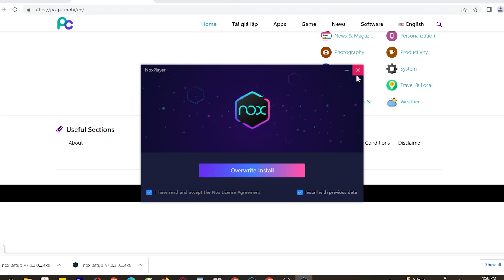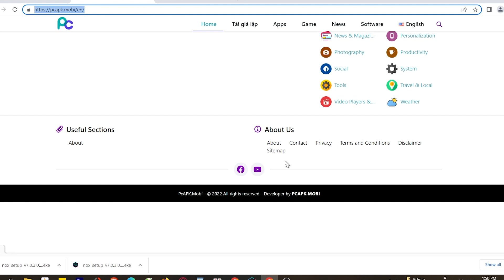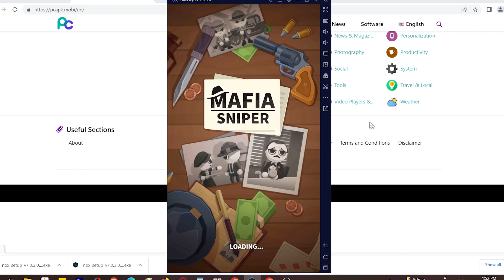Cách tải Xạ thủ Mafia trên Máy tính, PC, Laptop mượt mà nhất 2023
Xạ thủ Mafia trên máy tính, PC là ứng dụng hàng đầu hiện nay và bây giờ bạn có thể tải cho máy tính Windows/ Laptop.

0:00 giới thiệu Xạ thủ Mafia PC
0:18 hướng dẫn
1:09 cách tải phần mềm
1:15 cài đặt
1:37 bắt đầu sử dụng
2:03 đăng nhập google
2:08 mở ch play
2:03 tải XX trên PC
2:25 mở XX PC Windows
3:02 Trải nghiệm XX trên Máy tính